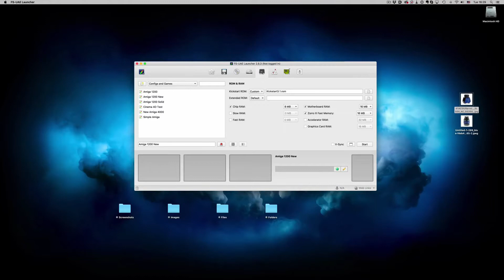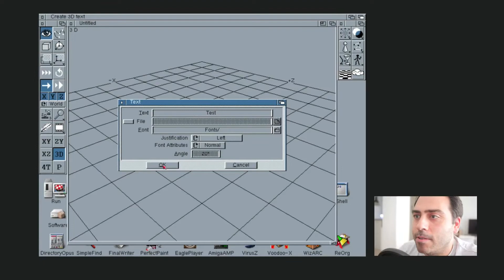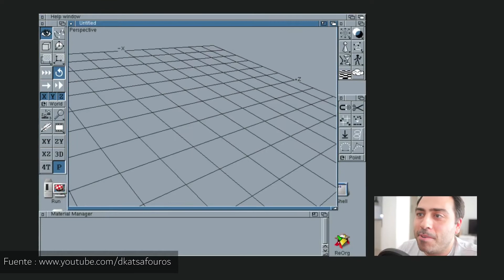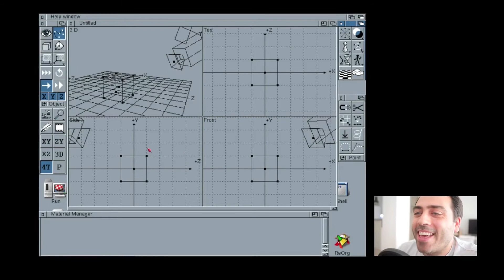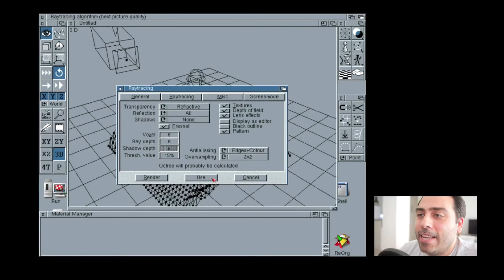Así era Cinema 4D en 1998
Así era Cinema 4D en 1998  , en este video podremos ver la versión de CINEMA 4D ( 1998 ) un video realizado por dimitris katsafouros